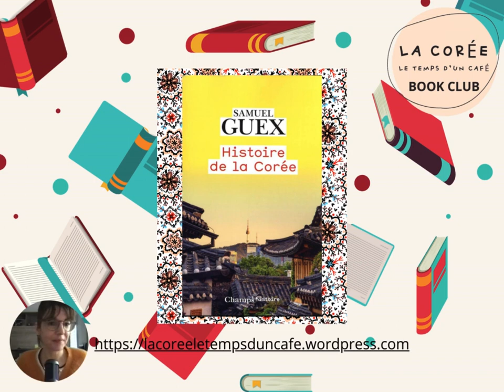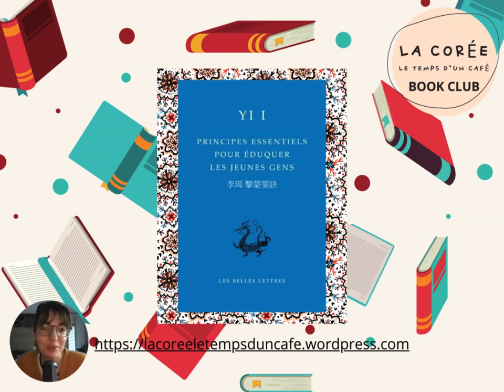La Corée le temps d’un café - 7 livres pour découvrir la Corée / Lecture par Axelle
La Corée le temps d’un café -  Lecture filmée - lu par Axelle, fondatrice du club littéraire coréen La Corée le temps d'un café.